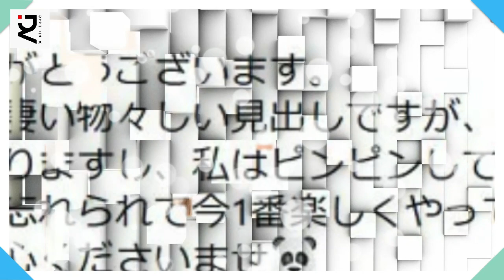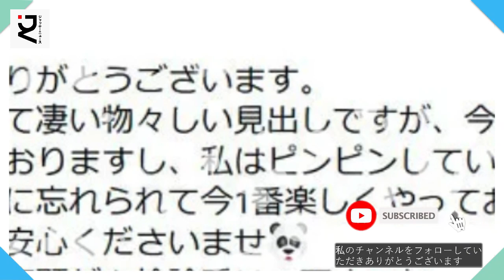癌公表って凄い物々しい見出しですが、今は医療も発達しておりますし、私はピンピンしています。日本エレキテル連合・中野聡子さんが子宮頸がんを発症、現在の病状は...結婚から2年で病気が判明、治療に専念へ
《動画の内容》
Satoko Nakano (Nakano Souko, 39 years old) of the Japan Electric Union, who won the "New Word and Buzzword Award" in 2014 with the line "Dameyo, Damedame" in the joke, is 17 years old. I announced today that I have cervical cancer.
中野聡子 日本エレキテル連合 橋本小雪 病気 J-POPアーティスト#ジャッキーニュース